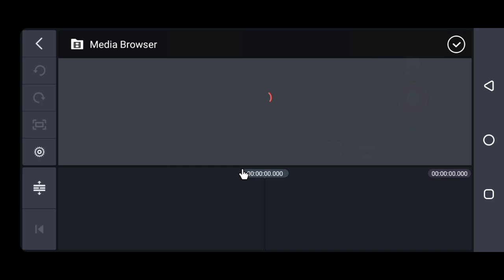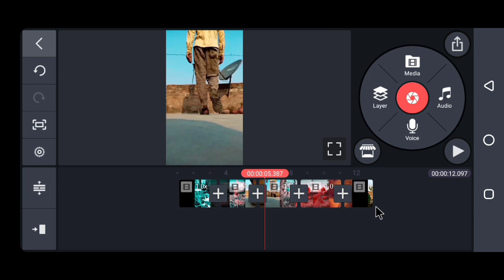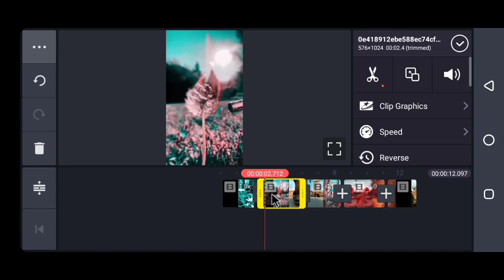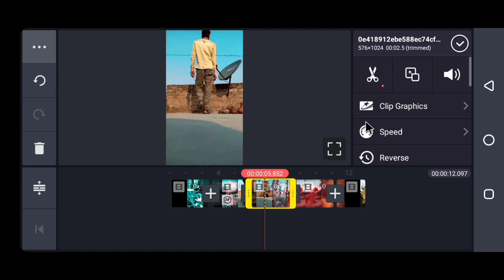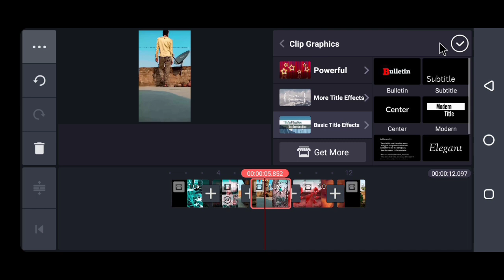New trending status | modern status | technicalmahatma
Thanks
Always smile😊😊😊